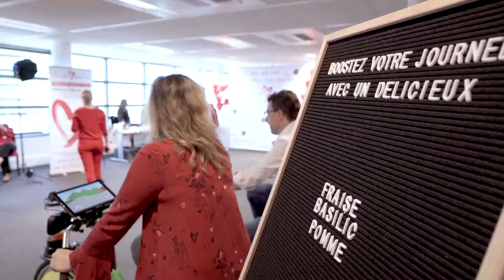AJILA RED DAY Teaser